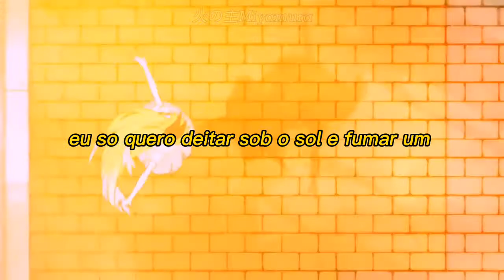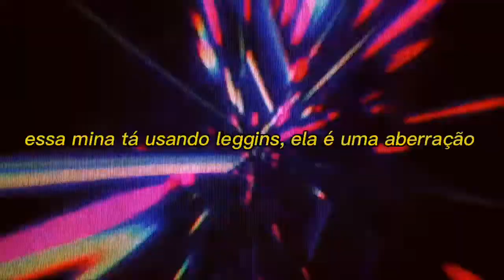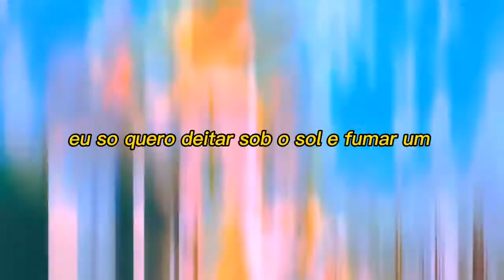$NIGG - Myrtle Beach (legendado/ tradução)edit TRASH 新 ドラゴン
Vídeo - @trash-gang